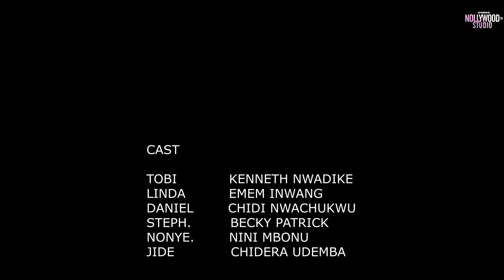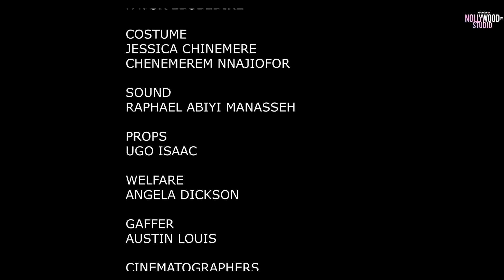COUPLES WITH BENEFIT (Emem Inwang & Maurice Sam) - Brand New 2024 Nigerian Movie